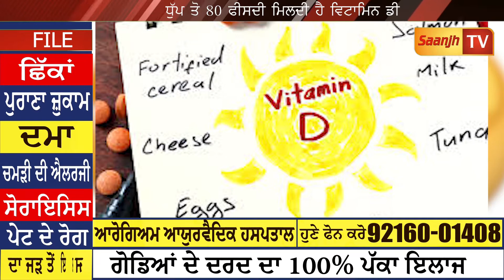ਸਰਦੀਆਂ ‘ਚ ਧੁੱਪ ਨਾ ਸੇਕਣਵਾਲੇ ਇਹਨਾ ਚੀਜ਼ਾ ਨਾਲ ਪੂਰੀ ਕਰਨ ਵਿਟਾਮਿਨ ਡੀ